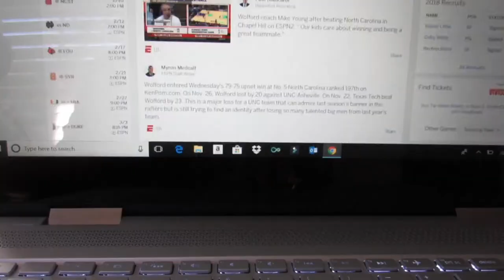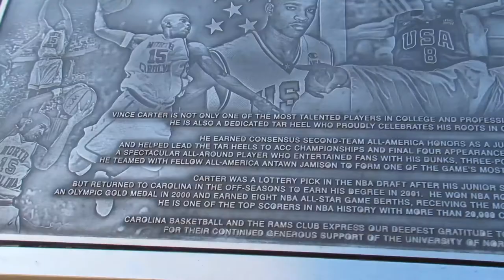Meeting JALEK FELTON the Day After the WOFFORD GAME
We caught the dub against Ohio St. so it's all gucci.

Tell me if you guys like these videos... peace.